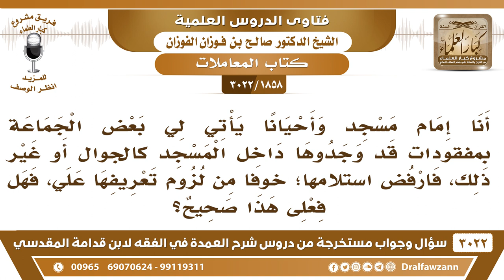[1858 -3022] إمام مسجد يرفض أن يستلم المفقودات التي يجدها المصلون في المسجد خوفا من مسئولية تعريفها!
-"[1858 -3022] السؤال: أنا إمام مسجد وأحيانا يأتي لي بعض الجماعة بمفقودات قد وجدوها داخل المسجد كالجوال أو غير ذلك، فأرفض استلامها؛ خوفاً من لزوم تعريفها على، فهل فعلى هذا صحيح؟
الجَوَابُ: إي نعم. فعلك هذا صحيح لأنها عهدة، لأنها عهدة، والعهدة بالاختيار كون الإنسان يفعلها مختاراً لا بأس أما كونه يقال أنت إمام المسجد ويلزمك هذا ما يلزمك هذا.
للاشتراك في قناة الشيخ صالح الفوزان

للاستفسار والإقتراحات والدعم
رئيس الفريق
لمشروع كبار العلماء